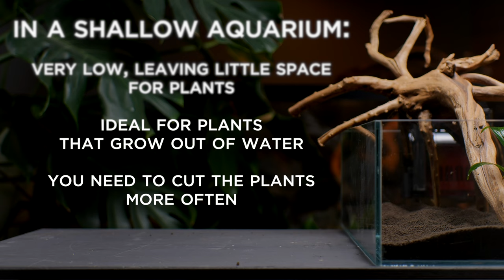My fav nano aquarium size - Pros and Cons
I had an idea to show you my 2 favourite nano aquarium types. I recommend these mainly for bettas, maybe some nano fish and shrimps and lots of plants. Each type has it's own characteristics, shallow is my big favourite. Overall for beginners I recommend the cube tank, it makes life easier.  Why? I'll show you in this video.

My Gear for geeks:
Panasonic S5 / Panasonic, Canon and Sigma lenses
DJI RS 3 gimbal
MaBook pro 14" with M1 Max chip